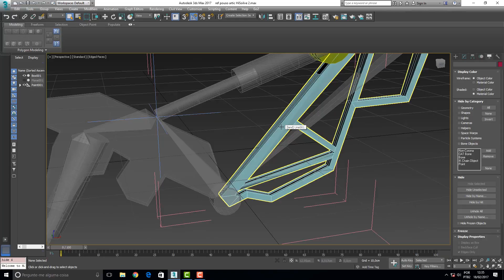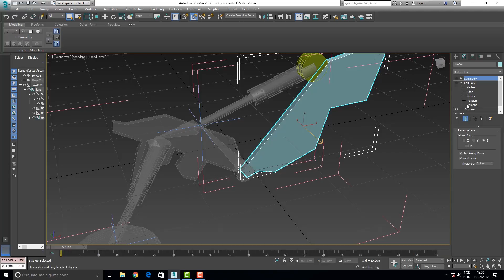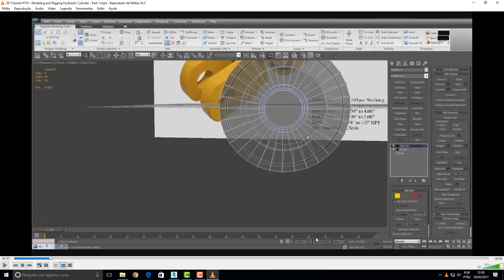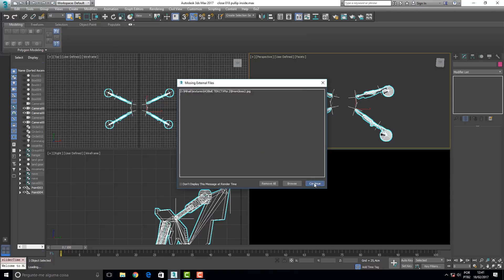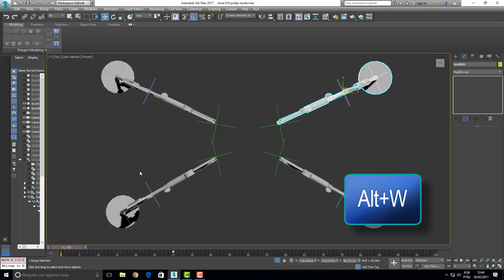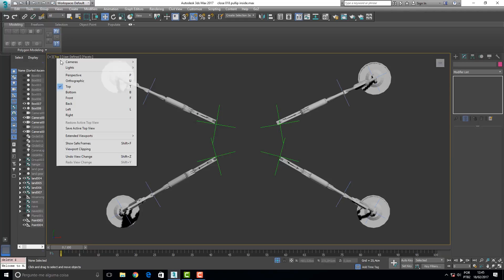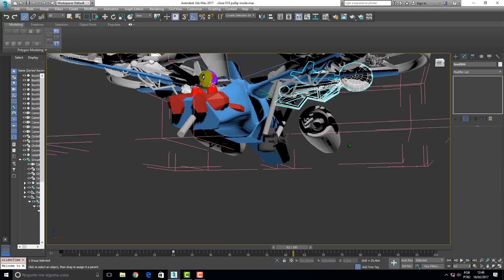CLOSE 012 First Details BR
Neste vídeo, a gente vai ver como começar o detalhamento das peças, começando pelos pés de aterrisagem da nave. A ideia é transmitir alguns conceitos, mas não ficar perdendo tempo no processo, porque cada um faz do seu jeito. Aqui na WHAT a gente gosta de mostrar só os problemas. Vai vendo.